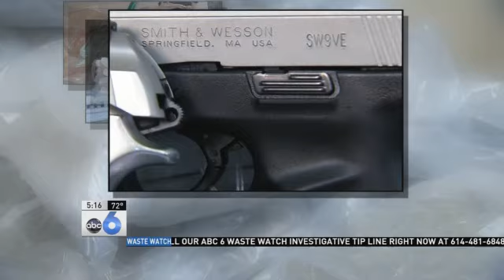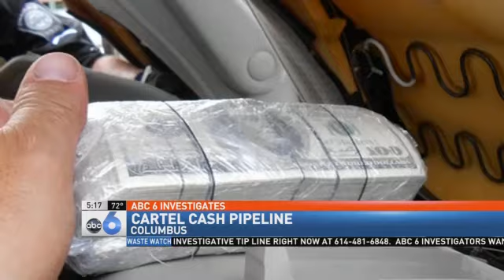ABC 6 INVESTIGATORS: Cartel Cash Pipeline Runs Smack Through Central Ohio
COLUMBUS (Tom Sussi) - It's not listed on the New York Stock Exchange, but a very precious cargo moves through Ohio around the clock. The profits of major drug cartels based in Mexico and South America.
  And when it comes to law enforcement intercepting the profits of these criminal organizations, ABC 6 Investigators learned that Ohio ranks fourth in the nation.
  "Over 50 percent of the United States' population is located within 500 miles of Columbus, Ohio," said Agent Steve Francis with Homeland Security Investigations." Therefore you get a lot of traffic coming in and out of this area. It's a hub for all illegal activity."
  The Columbus Bulk Cash Smuggling Task Force is tasked with policing the cartel cash pipeline that runs smack through Central Ohio. Homeland Security Investigations run the unit which is made up of federal, state and local law enforcement. Its goal is simple.
   "We go after the money," said Francis. "The objective is to follow the money and take that element out of these criminal organizations." Francis said "the money's the life-blood of any criminal organization."
   Thanks to this unit, some of those organizations are hemorrhaging green. Since February of 2012, when the unit started, it's confiscated nearly six-million dollars in cold cash. Money put right back into this program to fight crime here in Ohio.
   Following this money trail is challenging work. "These criminal organizations use all types of different methods," said Francis. "Whether it's vehicles, planes or trains."
   Recently, a thick stack of one-hundred dollar bills was found stuffed inside a car seat. "It's always surprising to me in the number of ways they try to conceal things in a vehicle," said Lt. Steven Tucker with Franklin County Sheriff's Office. "Fortunately, in Columbus we're very adept to that. We're very aggressive and know what to look for and I think we're putting a huge dent in that."
   And not just cartel cash either. To date, the unit has seized 49 kilos of cocaine, 20 kilos of heroin, more than a thousand pounds of marijuana, and other illegal drugs including meth.
   More than one-hundred guns have also been taken off the streets.
   "If you have the ability to take the profits from these organizations you're going to disrupt those organizations," explained Francis.
   The task force has also disrupted the cartel's workforce. More than 300 people have been arrested during undercover stings. Most of them "illegals" hired by the cartels to smuggle back their profits.